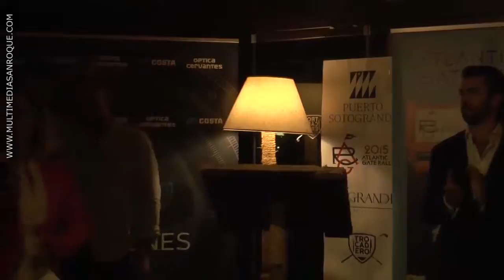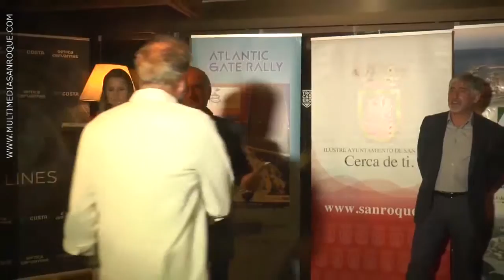ENTREGA PREMIOS REGATA ATLANTIC GATE RALLY 5 NOVIEMBRE 2015